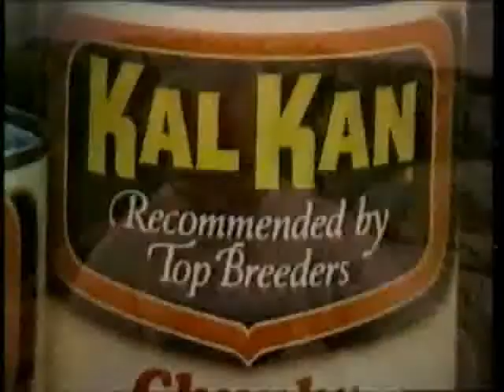Kal Kan Dog Food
This ad with dog breeder Ray Perry is slightly clipped at the end.